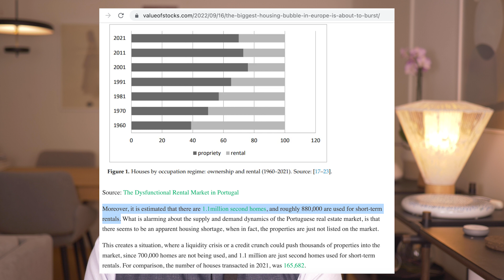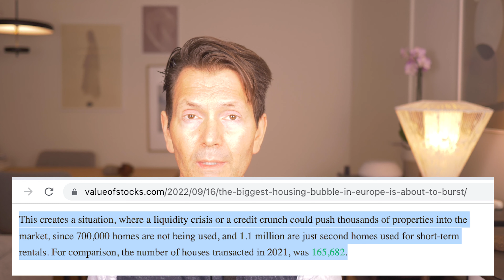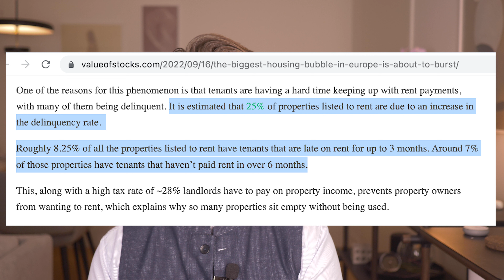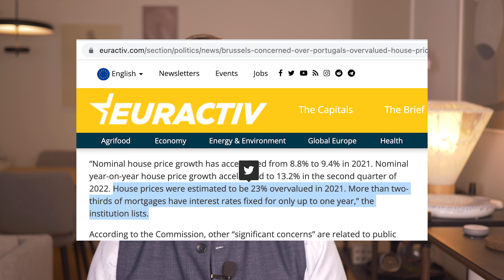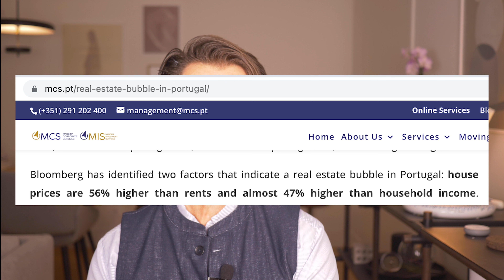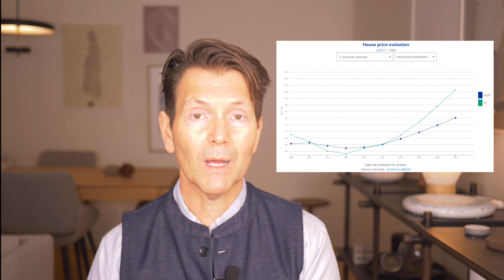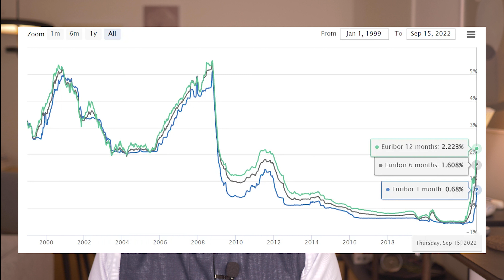Portugal: Price Crash Follow Up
Housing prices in Portugal are set to crash in 2023. Adjustable interest rates will pick up mortgage payments catastrophically.

Rising interest rates set by the European Central Bank have made monthly payments rise quickly in 2022. Portugal has about one short term rental unit for every 12 residents in the country. During covid or when tourism slumps, these units go back to longterm rentals or on the market for sale. Either way, rising interest rates, a possible recession or changes in tourist habits could bring a significant number of housing units into the market.